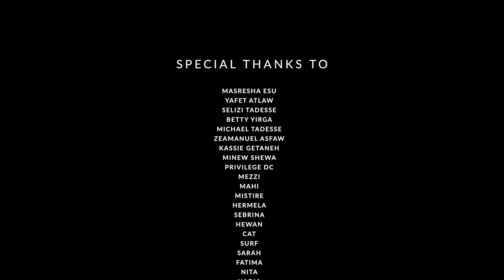ethiopian music 2022 zare lidetish - zena